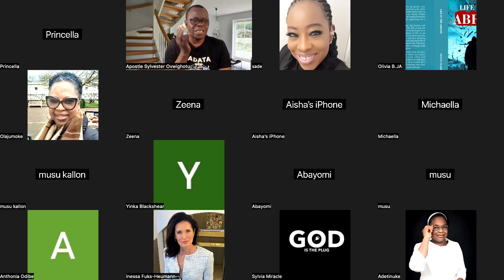ACCESSING GOD'S HELP part 1